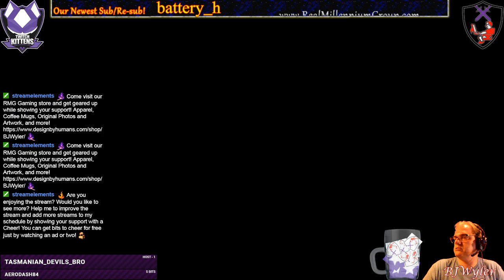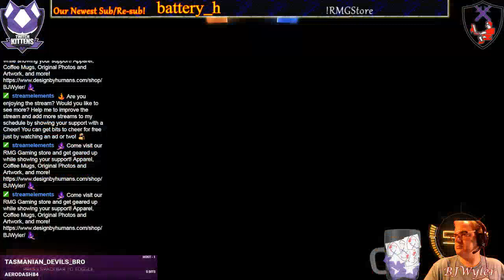Rocket League #17 - Anniversary Celebrations!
Rocket League is celebrating three years of arena battles, so there are birthday balloons to farm and special anniversary decos to collect. So let the mayhem begin ... after we check out the Farm arena in a bot match. We even get a game winning overtime goal in a Casual PvP match!